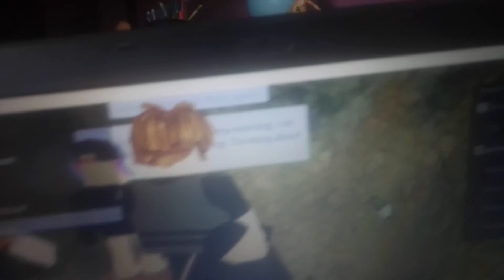Talking With Rake (The Rake Fan Remake)